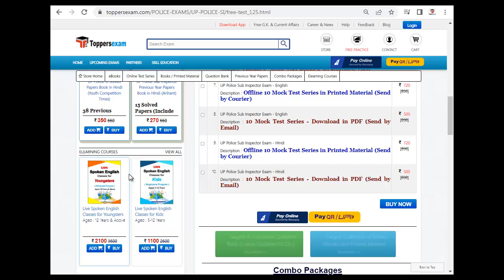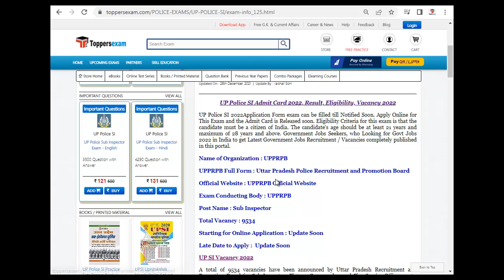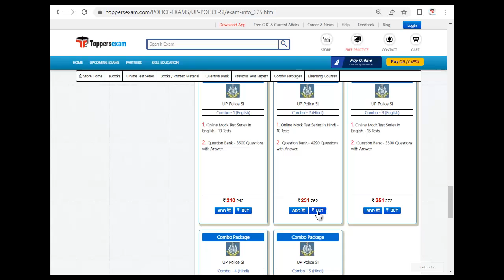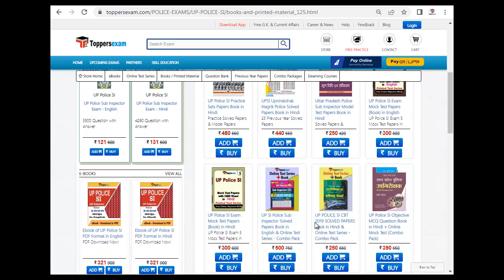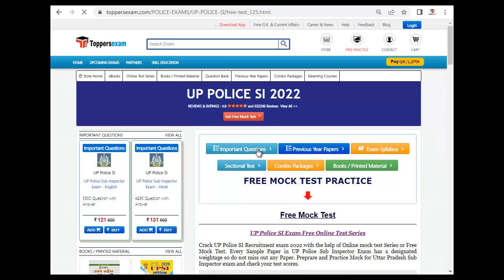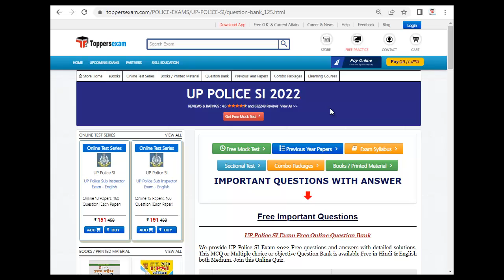Exam Syllabus & Pattern For UP POLICE SI 2022 | Questions Bank | Test Series | Previous Year Paper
UP POLICE SI 2022 Exam 2022 Detailed, Update Syllabus & Pattern. For Preparation of UP POLICE SI 2022 we Provide Books, eBooks, Booklet, Sample Paper, Solved Paper, Printed Material, Mock test, MCQ, Practice Set, Exam Pattern , Previous Year Paper,  Important Questions, Preparation Tips & Strategy UP POLICE SI 2022 Exam , Study Material and More at Toppersexam.com

For UP POLICE SI 2022 Book & Printed Material 2022